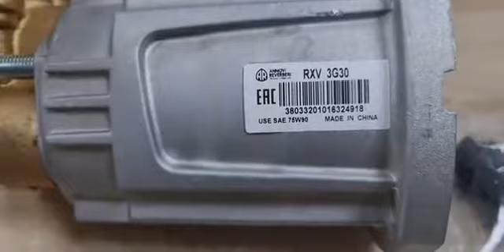Αντλία νερού υψηλής πίεσης 205 bar 12 lit annovi reverberi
Εάν θέλετε να δείτε την τιμή ή να κάνετε αγορά πατήστε στο κάτω λίγκ
toilet repair
plumbing services
emergency plumber
drain cleaner
local plumbers
water heater installation
plumbing companies
plumbers near me
clogged drain
blocked toilet
clogged toilet
toilet installation
24 hour plumber
affordable plumbing
plumbing pipe
water heater repair
best plumbing
drainage pipe
faucet repair
plumbing repair
water heater replacement
replacing a toilet
plumber
bathtub drain
blocked drains
sink drain
plumbing problem
find a plumber
drains
water leak repair
plumbing vent
sewer cleaning
plumbing license
rooter
leak repair
plumbing and heating
sewer pipe
the plumber
drain repair
clogged sink
kitchen faucet repair
toilet drain
plumbing contractors
rooter service
leaky faucet
drain rooter
shower plumbing
garbage disposal installation
plumbing connectors
local plumbing companies
commercial plumbing
24 hr plumber
kitchen sink repair
toilet plumbing
bathtub installation
blocked sink
kitchen sink plumbing
pipe repair
plumbers in my area
clogged toilet drain
sewer line cleaner
leaky faucet repair
master plumber
drain cleaning services
plumbing installation
outdoor faucet repair
bathroom plumbing
plumber cost
clogged bathtub
sink repair
sewer line repair
sink plumbing
leaking toilet
rooter plumbing
certified plumbing
plumber rates
water line repair
emergency plumber near me
sewer drain cleaning
plumber repair service
water heater service
clogged bathroom sink
water heater problems
local plumbing services
bathtub plumbing
bathroom drain
clogged drain pipe
heat & plumb
sewer repair
pipe leak repair
leaking pipe
sewer line replacement
a plumber
24 hour plumbers near me
residential plumbing
fix leaky faucet
plumbers in
emergency plumbing service
water plumbing
water leak
need a plumber
professional plumbing
on demand water heater
electric tankless water heater
sewer drain
tankless hot water heater
instant hot water heater
sewer camera
bathroom faucets
hot water heater
electric hot water heater
find a local plumber
water heater
hot water tank
sump pump
tankless water heater
shower drain
electric water heater
water heater price
garbage disposal
plumbing inspection
drain snake
shower installation
tub installation
bathtub repair
instant water heater
toilet
plumbing snake
sewer snake
water heater leaking
plastic plumbing
drain pipe repair
drain service
clogged pipes
bathroom fixtures
bathroom toilet
shower faucet repair
water leak detector
clogged sink drain
good plumbing
plumbing leaks
plumber recommendations
hot water heater replacement
sink installation
new water heater
residential plumbing services
bathtub drain repair
plumbing service company
i need a plumber
bathroom sink repair
plumbing tools
sump pump installation
clogged tub
faucet
plumbing services cost
the plumbing company
plumbers tape
kitchen drain
clear clogged drain
hot water heater installation
tankless water heater installation
service plumbing
sewer and drain cleaning
water faucet repair
pex plumbing
septic tank installation
local plumbing contractors
kitchen plumbing
copper plumbing
24 hour plumbing service
drain unblocker
sewer replacement
faucet installation
clogged tub drain
bathtub faucet repair
heating and plumbing services
household plumbing
drain cleaning plumber
plumbing business
plumbing leak repair
pvc plumbing
home plumbing
copper pipe repair
24 hour emergency plumbing
hot water heater repair
shower repair
house plumbing
plumber on call
plumbing fittings
unclog drain
commercial plumbing services
drain leak
drainage problem
home plumbing services
replace garbage disposal
clogged drain repair
fix sink
find me a plumber
sump pump repair
state plumbing
plumbing courses
plumbing apprenticeship
plumbing jobs
trenchless sewer repair
gas plumber
drain plumber
sewer backup
plumber faucets
best plumbing company
drain maintenance
clogged shower drain
plumbing parts
plumbing school
registered plumbers
cheap plumber
garbage disposal repair
septic tank repair
my plumber
tub plumbing
discount plumbing
plumbing and heating companies
electric water heater installation
rooter rooter
bathtub drain clogged
plumbing and drainage
gas water heater repair
hot water heater problems
water heater maintenance
mr plumber
drain jetting
slab leak
water heater plumbing
sewer pipe repair
reliable plumbing
fix water heater
plumbing fixtures
water heater cleaning
drainage installation
aaa plumbing
drain pipe cleaner
plumbers plumbing contractors
superior plumbing
bathroom faucet repair
professional plumbing services
plumb in
plumbing and heating contractors
kitchen faucet leaking
plumbing supply
ben franklin plumbing
sewer plumbing
faucet fix
a1 plumbing
basement plumbing
your plumber
clogged sewer
hot water heater leaking
unclog toilet
replace bathroom sink drain